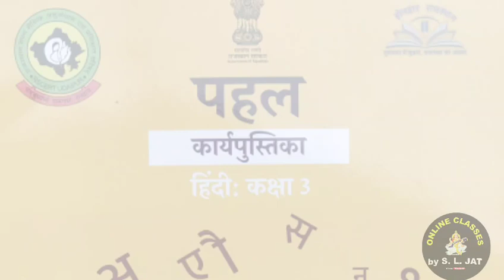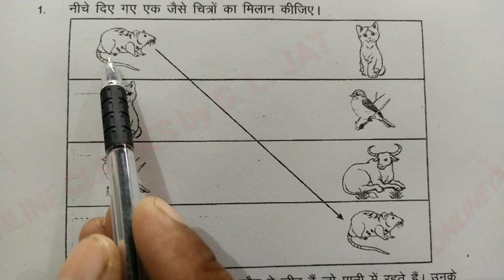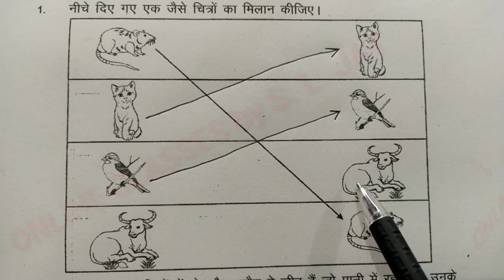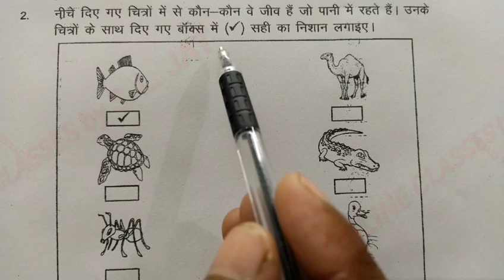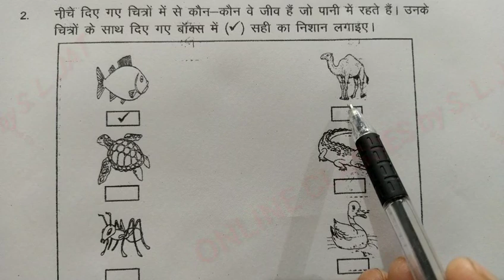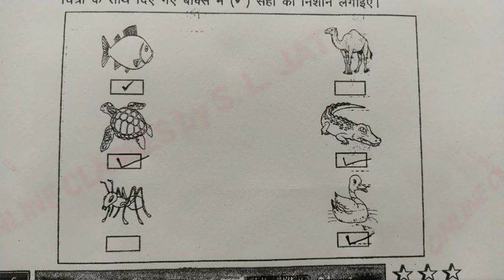कार्यपत्रक 1 Hindi Class 3 पहल कार्यपुस्तिका,पहल कार्यपुस्तिका हिन्दी कक्षा 3,workbook1,karyapustika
In this video learn to कार्यपत्रक  Hindi Class 3 पहल कार्यपुस्तिका,पहल कार्यपुस्तिका हिंदी कक्षा 3,workbook ,karyapustika हिन्दी कक्षा 3 पहल कार्यपुस्तिका Pahal workbook Hindi,  कार्यपत्रक कार्यपुस्तिका।। हिंदी कक्षा-3 Workbook Class-3 Hindi, karyapatrak karyapustika Rajasthan